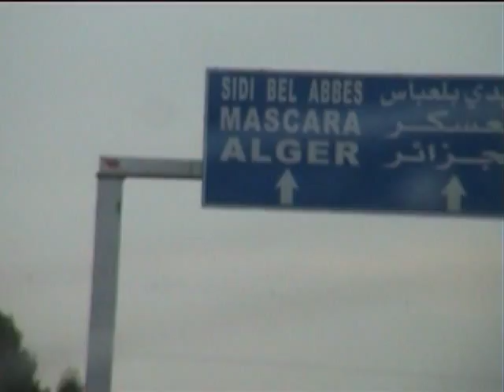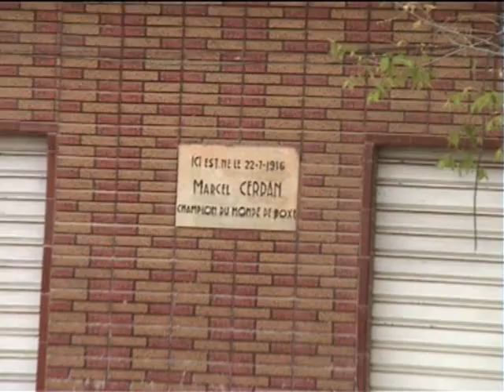l'Algérie et les pieds noirs (Retour aux sources(3)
retour vers Oran en taxi, et le lendemain excursion a Sidi-Bel-Abbès en bus avec le groupe.